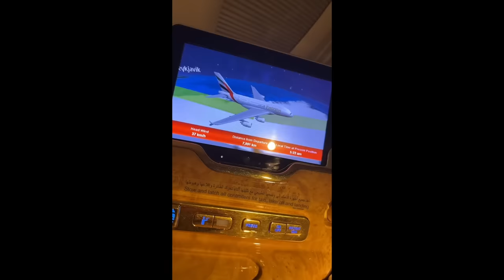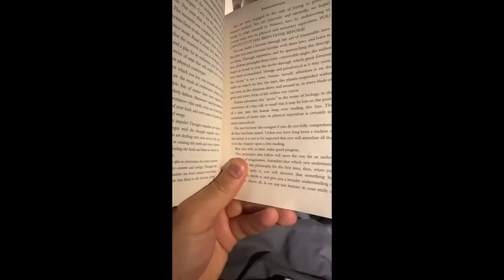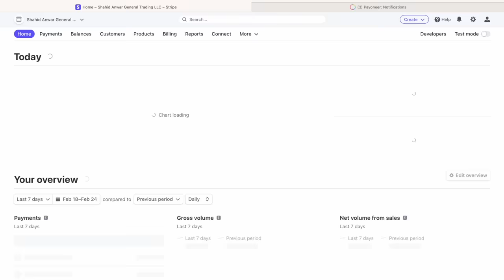How To Start A General Trading Company In Dubai (2023)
In this video I will be sharing my experience regarding general trading company in Dubai